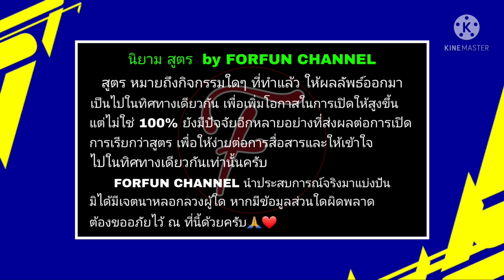เปิดภารกิจล่าตอร์เรส